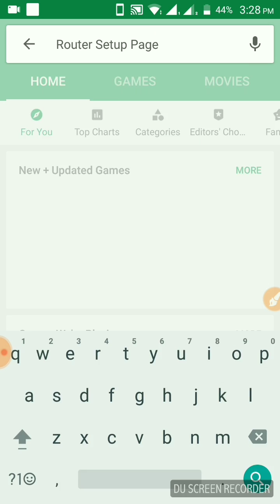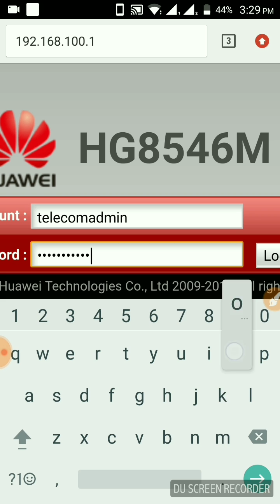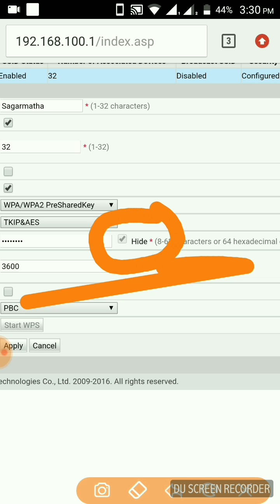How to see saved/connected (HUAWEI) wifi password on Android .....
To I am going show How to see connected wifi password of HUAWEI.

Please look my all video and don't miss any step.

Thanks for looking my video. 🙏🙏🙏👐👐👐